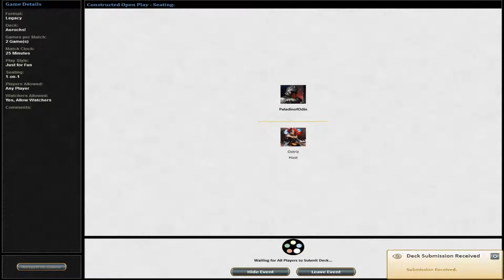Magic the Gathering Online - 1v1 Legacy - Ep. 3 Aurochs! vs Slow Elf Wits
Episode 3 in my ongoing series with the Aurochs! deck. This guy was seriously the slowest person I've ever played against.  I would nominate him for a world record for slowest play but he doesn't deserve an award for wasting so much time.